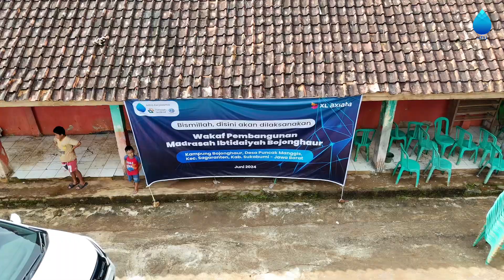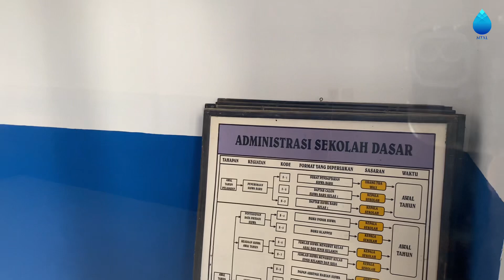Progres Pembangunan Madrasah Ibtidaiyah Bojonghaur Sukabumi